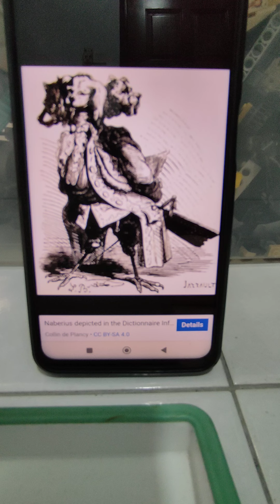Cavejack Ars Goetia EP24 Naberius